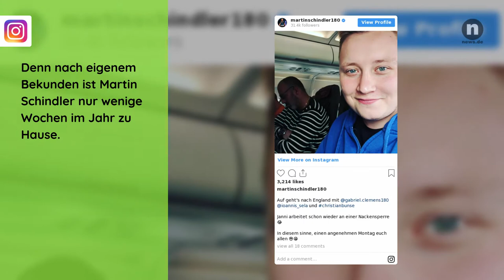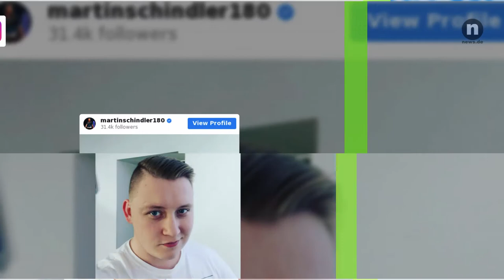Darts-Profi Martin Schindler privat: SO lebt "The Wall" ohne Dartpfeile abseits vom Oche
Als Teamkollege von Max Hopp tritt Martin Schindler im Sommer 2019 bei der Darts Team-WM 2019 an. Alles, was ihr über die deutsche Darts-Hoffnung "The Wall" wissen müsst, erfahrt ihr hier!